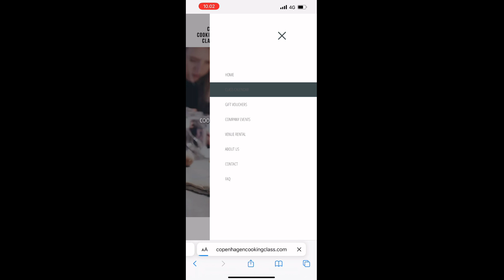Cooking Class at Copenhagen, Denmark 🇩🇰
Are you looking for an activity as a tourist, exchange student, spending times with friends, dating or just wanna improve your baking skills on shaping, rolling, folding and molding different kind of danish doughs. Watch my video for some guidance and explore the culture as well in Denmark.